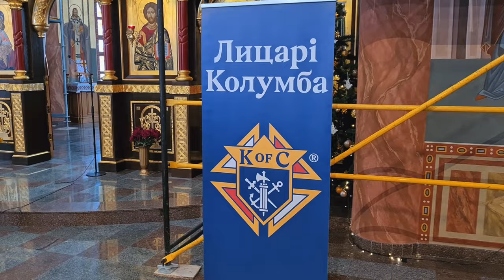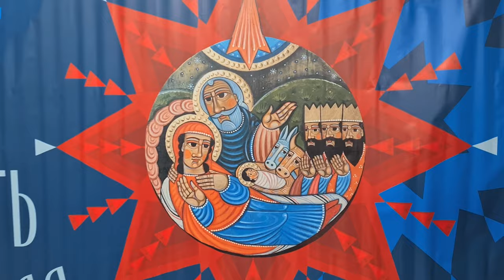Лицарі Колумба організували різдвяну зустріч для родин загиблих захисників у Львові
У Львівській духовній семінарії Святого Духа відбулася коляда для родин загиблих захисників. Подію організувала братерська організація чоловіків-католиків «Лицарі Колумба». Близько 200 учасників події разом
молилися за загиблих військових. Присутні мали нагоду поспілкуватися і разом прославляти народженого Спасителя. Вертеп та спільну коляду підготувало «Католицьке скаутство Європи».

Поширюйте відео!

Україна молиться!